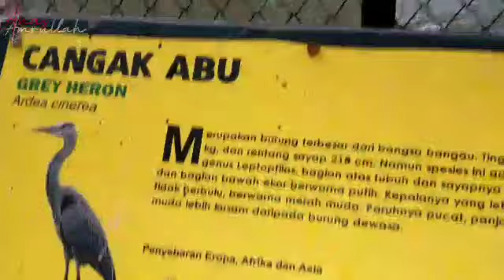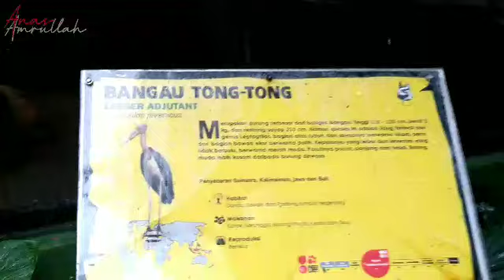KBS... || Kebun Binatang Surabaya juni 2021 || Area Aviary / Burung...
Bismillah.
Asslkm,wr,wb.
KBS...kebun binatang surabaya juni 2021 Area Aviary atau Area jenis burung.
   Dan cukup banyak jenis atau varian burung yang ada di KBS ini,sehingga sangat membantu pengenalan aneka jenis satwa khususnya burung...
yuk mari berkunjung ke KBS. !
Wassalam,wr,wb.

Edit : kineMASTER,Inshot
Camera Hp Oppo A71 2018

                         TERIMA KASIH